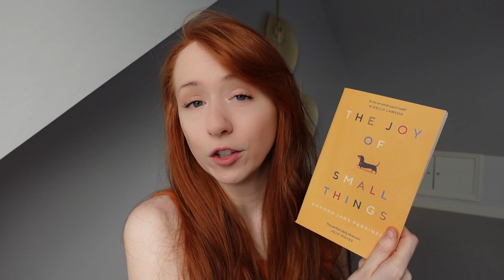Things That Make Me Happy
What are your little joys in life? I loved making this list - it actually made me feel happier and much more focused on the good, so I recommend writing a list out of your own little joys.

Mental health can be so fragile, but even the most simple things can help improve it ever so slightly.

The Joy of Small Things

Thank you so much for supporting me through everything, YOU are incredible. Head over to my Instagram to have a chat and get to know others in this community. ☮︎